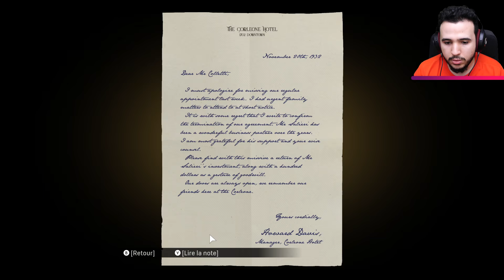UN PEU DE TENDRESSE DANS CE MONDE DE PU.. (Mafia Remake- Partie 2)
Deuxième partie du let's play sur le remake de Mafia 1, ça devient super intéressant !